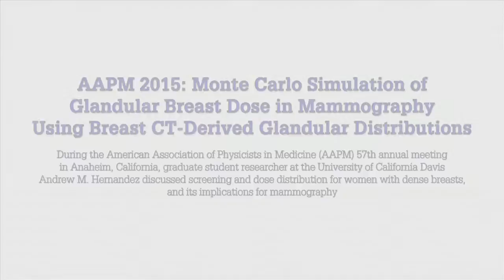AAPM: Monte Carlo Simulation of Glandular Breast Dose in Mammography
During the American Association of Physicists in Medicine (AAPM) 57th annual meeting in Anaheim, Calif., graduate student researcher at the University of California/Davis Andrew M. Hernandez discussed screening and dose distribution for women with dense breasts, and its implications for mammography.